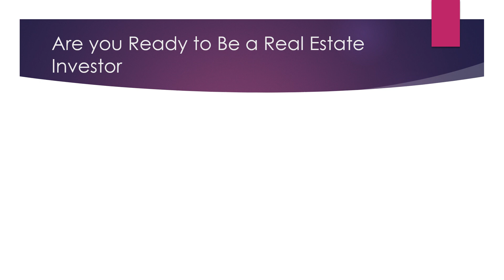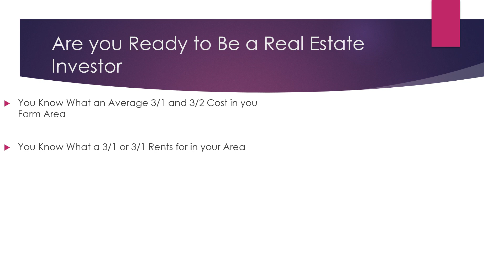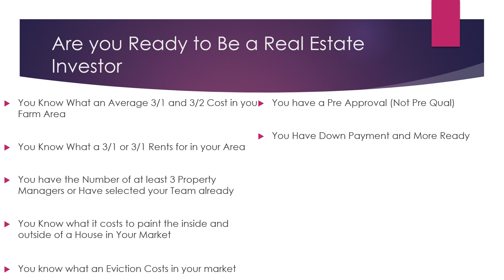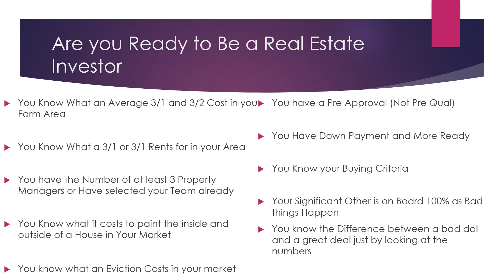Top 10 Questions to see if you are Ready to be a Buy and Hold Real Estate Investor